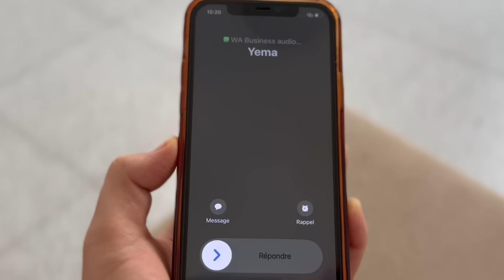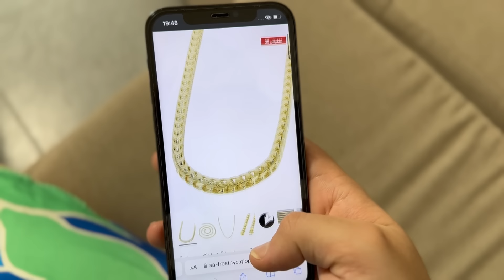سلسلة أحمد ( مقلب في عمته ) جزء 2😂